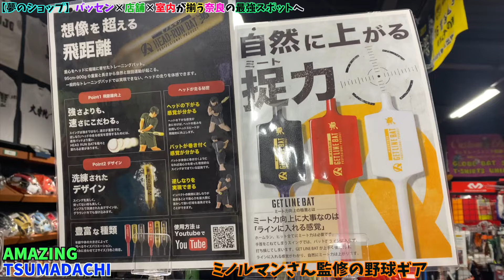"グラブの街"にある野球ショップ初潜入...初めて見るメーカーも発見した。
今回紹介したグラブ

MVはこちらから！

大井・ゴリスポへのグラブ型付け依頼はこちら！

GSグローブ取扱店舗様
【GSグローブ取扱店】